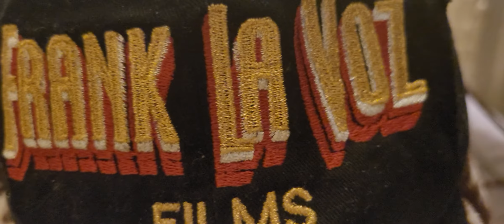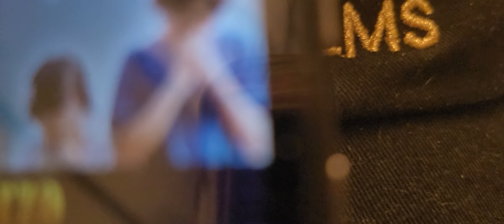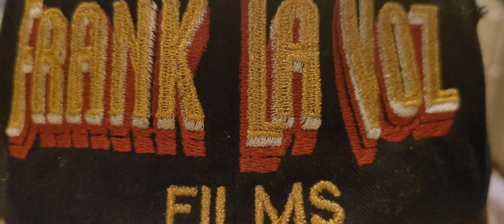March 21, 2022